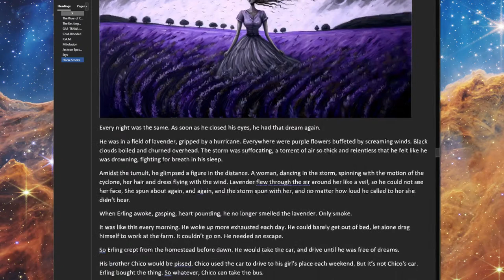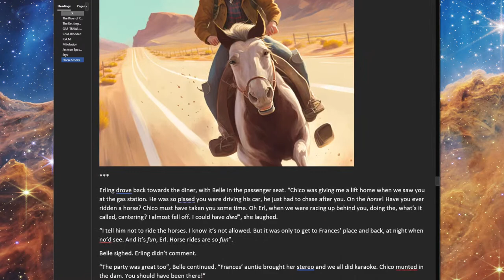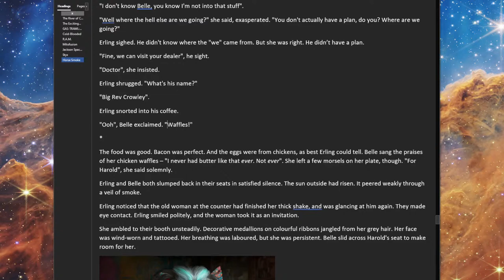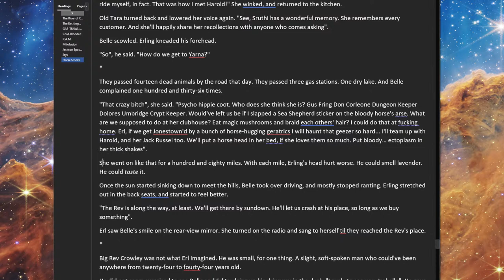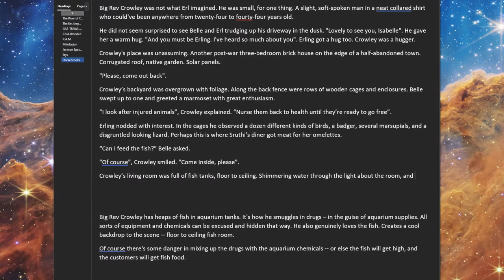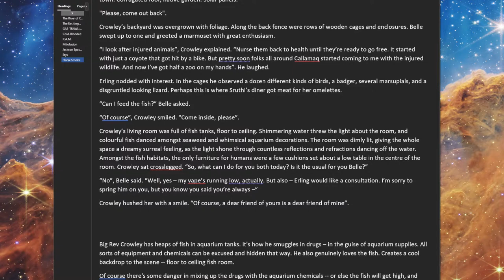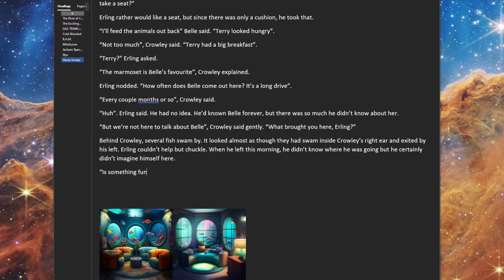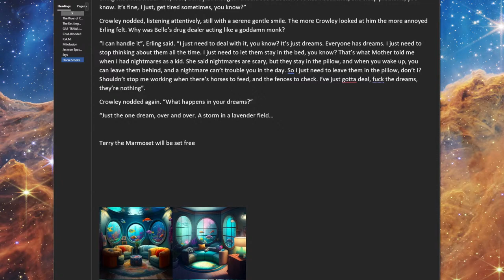Horse Smoke #2: writing a story live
Writing a story live. "Horse Smoke".
Images made with Midjourney.